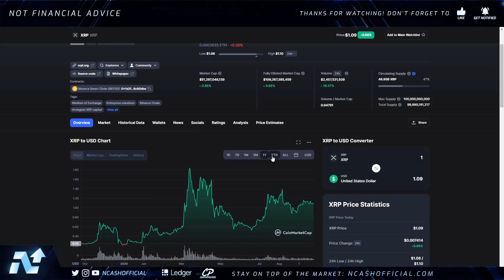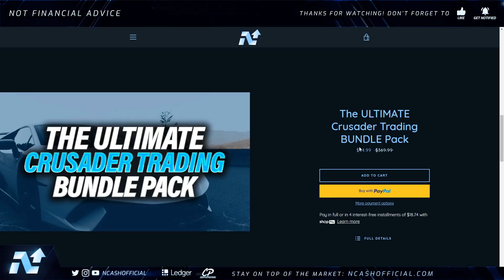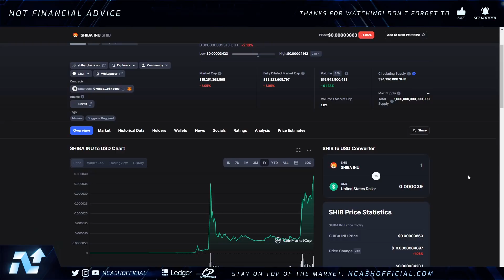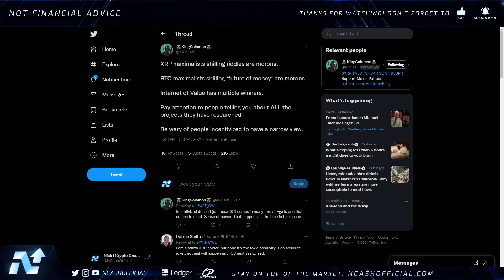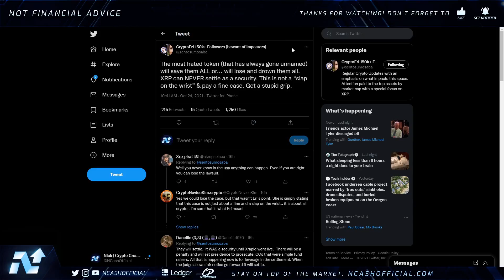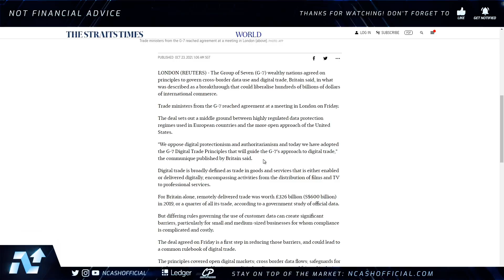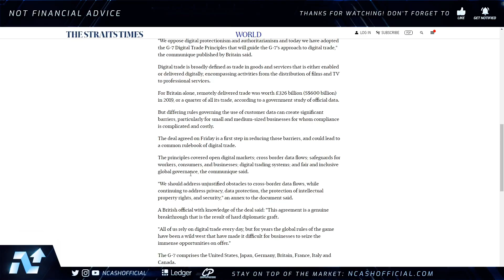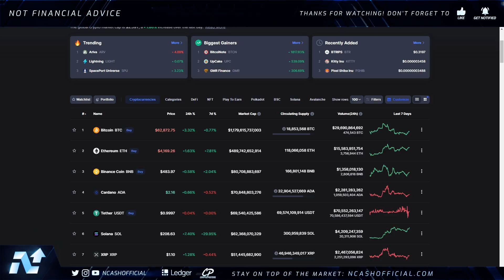🚨RIPPLE XRP NEWS TODAY 🚨 THIS WEEK IS VERY IMPORTANT ⚠️ HUGE G7 ANNOUNCEMENT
$BCH - qqeugcrwctrp7xgnqlue3py75qr377zgfgnhzarspg
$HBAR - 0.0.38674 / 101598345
$DNT - 0x49a2F63e2786cA59008210c5D97086764bff1343
$ALGO - XWYE2BM5HC7OPT4ICTAIYEHPQJVX74ZXN2U7BOEUI7VSELQAOY4ACUWGO4
$BTC - 3BfsmJP4PvzKTMYDwFT5h33PWMbf6g1XnV
$ETH - 0xd8B899c8A3f537F84E4661Fa9BE758FF19078637
$LINK - 0x0bDFf0EF1bA2e4F2eC1299a32350aF4007c18f99
$REN - 0x74C2D3bFe62c0b27C2854C3FdEBD9C0d9e6E2b8E